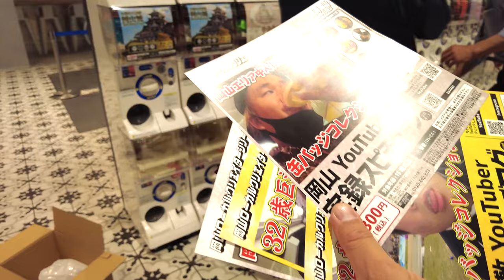岡山駅前のイコットニコット１階のガチャガチャコーナー！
イコットニコットの１階 エスカレター上り横

再生リスト